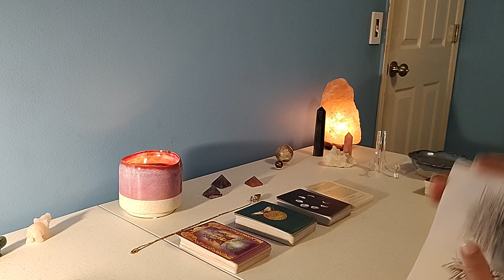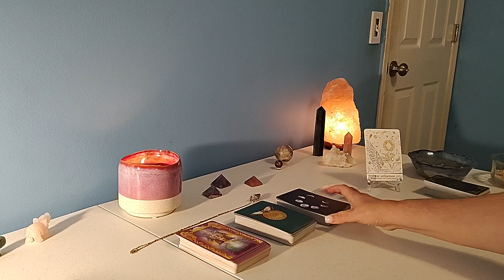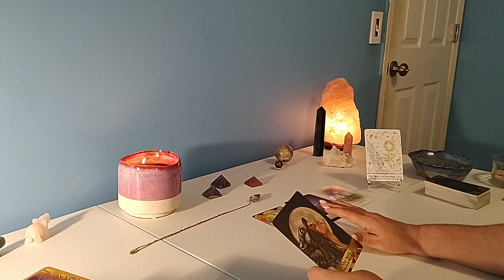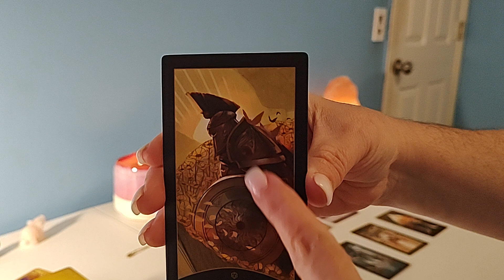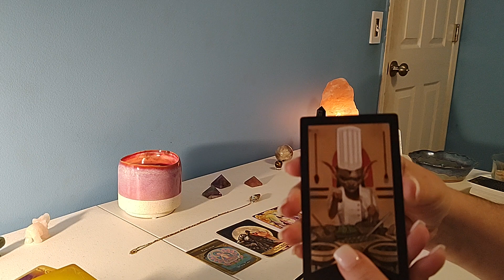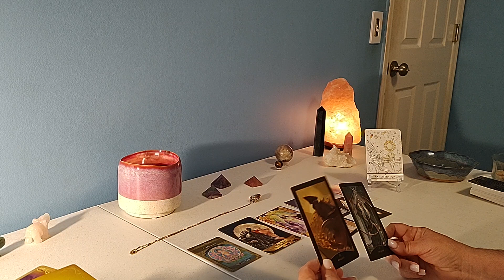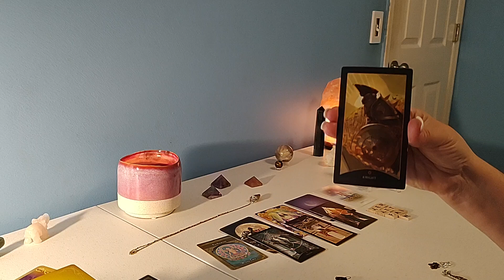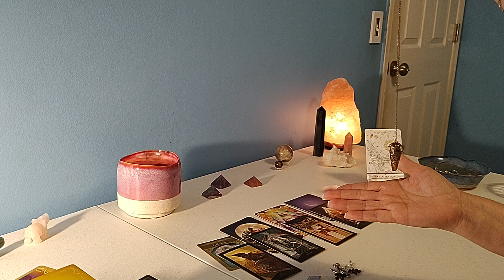The masculine is to be trusted! 🦸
Ascended Masters by Doreen Virtue
Dungeons and Dragons tarot
Angel Answers by Raleigh Valentine
Angels and Ancestors by Kyle Gray
Moonology by Yasmine Boland
Atlantis oracle by Diana Cooper
Melanie Beckler Oracle cards